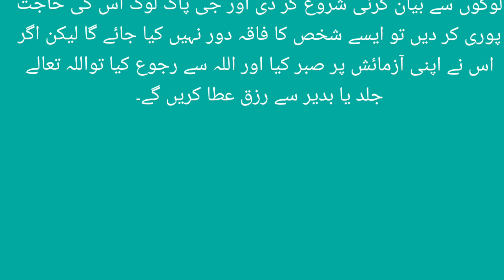apni hajat Logon Ke Samne Bayan karna